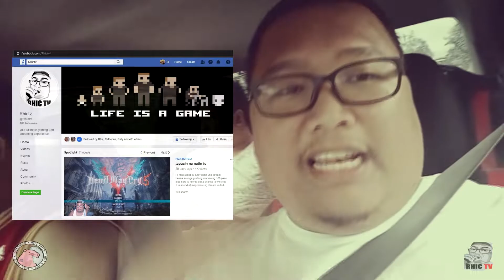BIRTH DAY NI EM-EM! (PRANK TRIP)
Please Support the RhicTV FB page and my Vape shop.
Available na merch naten mga ka baboy! so order na kayo ng Hell vapor at RhicTV T-shirts syempre! thanks in advance po.